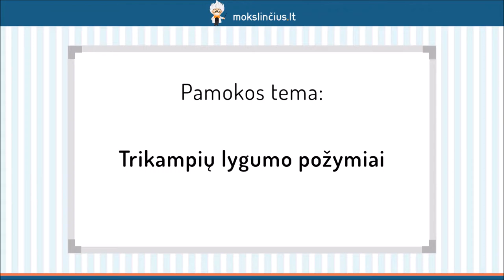Trikampių lygumo požymiai - Mokslinčius.lt - Tavo mokytojas telefone !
Šioje pamokoje prisiminsime septintos klasės kursą ir pašnekėsime apie lygius trikampius. Pirmiausiai pasikartosime, kada plokštumos figūras galime vadinti lygiomis, o vėliau pasikartosime visus trikampio lygumo požymius.